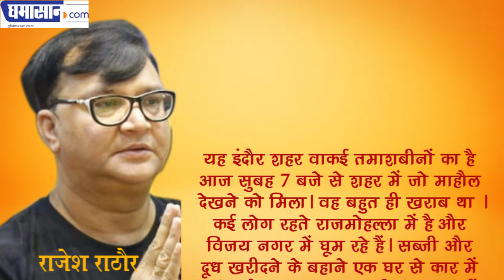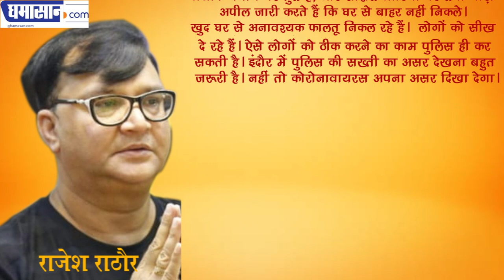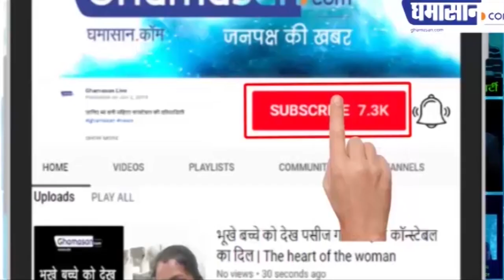जनता ने कर्फ्यू का बनाया मजाक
जरूरत के नाम पर बाजार में घूम रहे हैं लोग,

कर्फ्यू में 7 घंटे की छूट देने का क्या औचित्य?